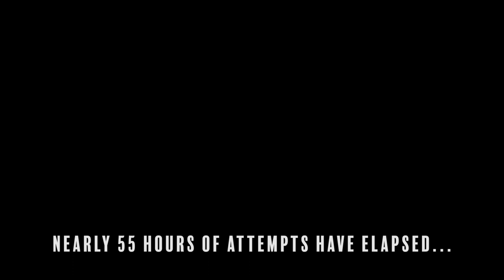That Which Can Eternal Die — TWICE!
In this blast from the past (July 2020), GlitchCat clears the infamous level "That Which Can Eternal Die." Then he immediately beats it again. It took nearly 55 hours of attempts and three deaths to the final two jumps, but he did it. You can do the thing, too. Don't give up.

This is the final level of the special world in Hyper 6, a classic, foundational work of SMW romhacking by Haimari. It is one of Glitch's favorite levels.

For real-time Hyper 6 action, check out who's playing through 100% with no flyovers or item farming. Lungfish is also an amazing musician, check out their stuff!

💐Special thanks to anyone who was in Twitch chat during the grind and clears.

He streams most every evening around 7:30 p.m. EST. Yinz are welcome to come hang out.

0:00 The first clear
6:32 The runback